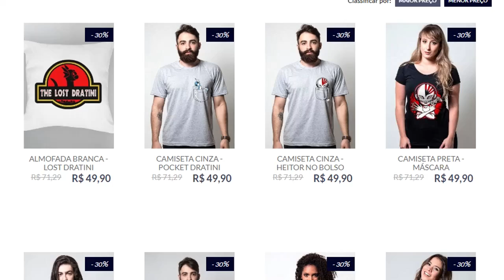OS CÃES LENDÁRIOS APARECEM! - Pokemon Soul Silver #9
~granderedemonhoHAUHAHAUUAHA~

Jogo: Pokémon: Pokemon HeartGold and SoulSilver Version
Para: Nintendo DS